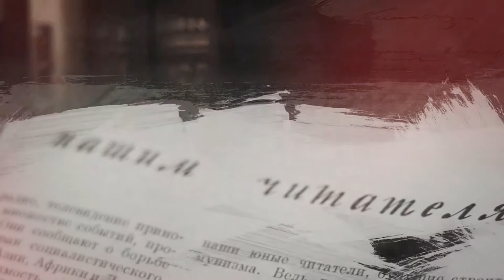Десна-ТВ: «Сорок трудный год», отрывок. Автор: Р.И. Рождественский